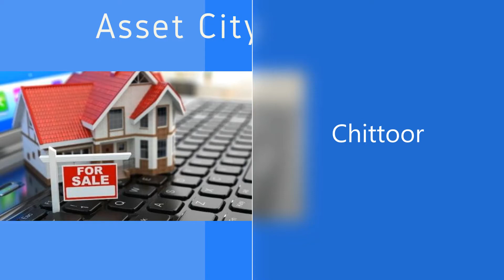Karnataka Bank Auction of Land at Chittoor